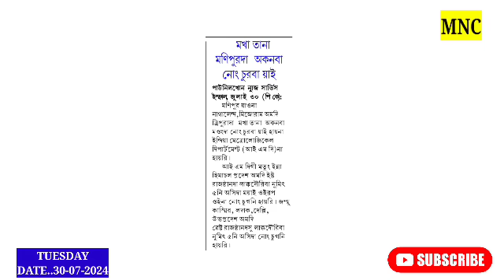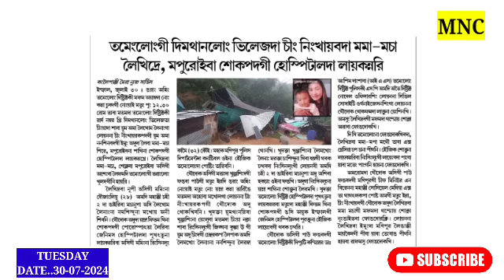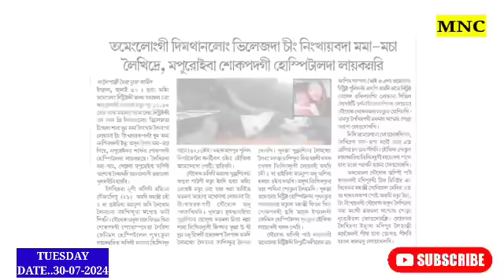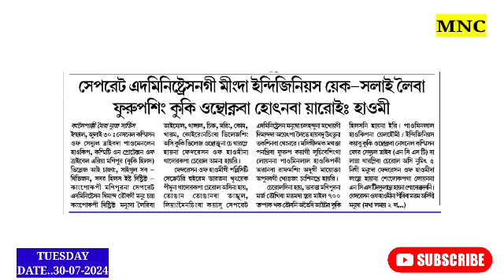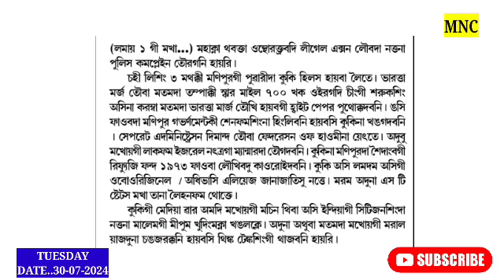Paominlan Haokip ki Aranba Wafamsingda Thamlakpa Wafamsing // CM Hallakkhre //